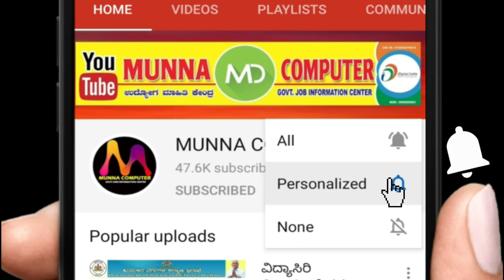ಕರ್ನಾಟಕ ರಾಜ್ಯ ಮೀಸಲು ಪೊಲೀಸ್ ನೇಮಕಾತಿ 2020 | ksrp police recruitment 2020 | Karnataka police jobs 2020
Hi Friends,
Munna Computer